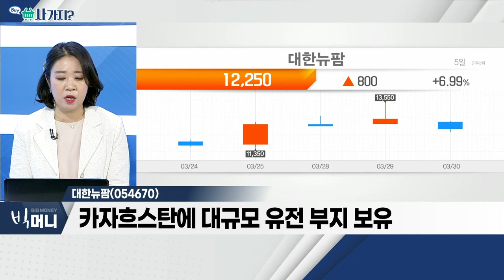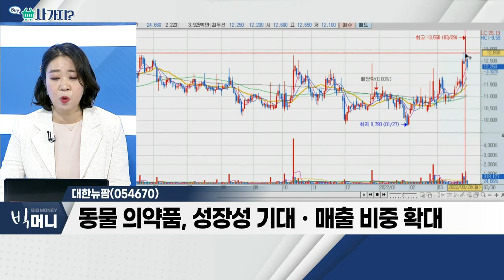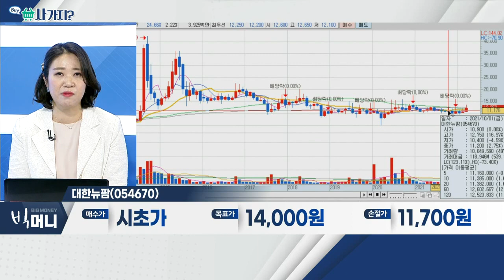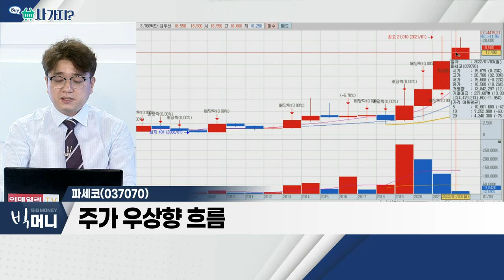대한뉴팜(054670), 파세코(037070)_사가지 (20220330)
대한뉴팜(054670)
- 제약ㆍ바이오주… 최근 유전관련주로도 편입
- 카자흐스탄에 대규모 유전 부지 보유
- 동물 의약품, 성장성 기대ㆍ매출 비중 확대

파세코(037070)
- 계절가전 생산 및 판매
- 창문형 에어컨 판매 지속 증가